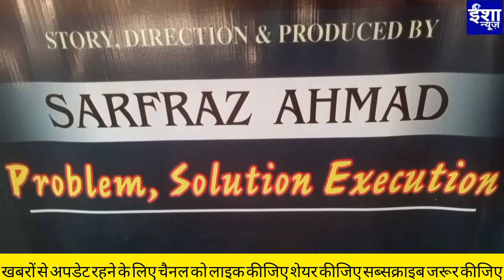लोकसभा हिंदी फिल्म की शूटिंग देश के जाने माने कलाकारों के साथ जहानाबाद में होगी-सरफराज अहमद